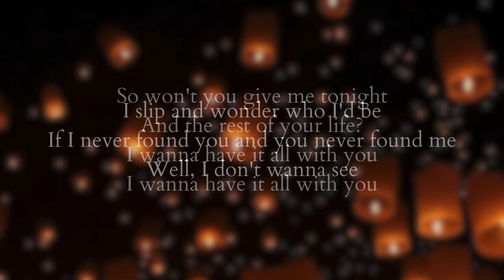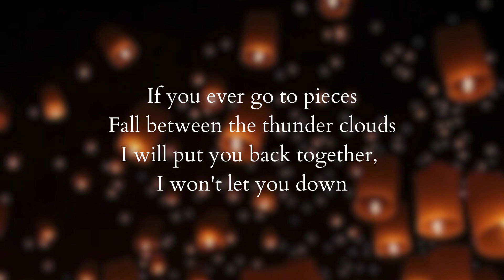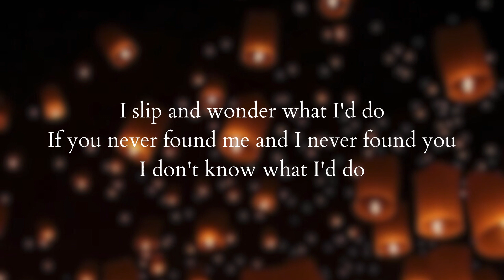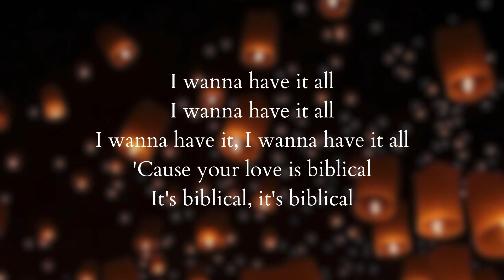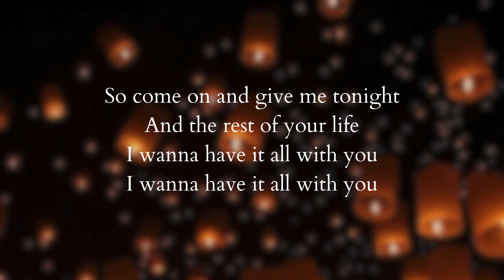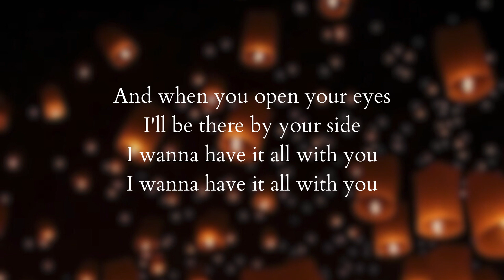Calum Scott - Biblical (Lyrics)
Biblical Lyrics